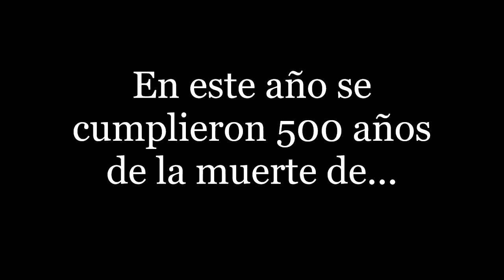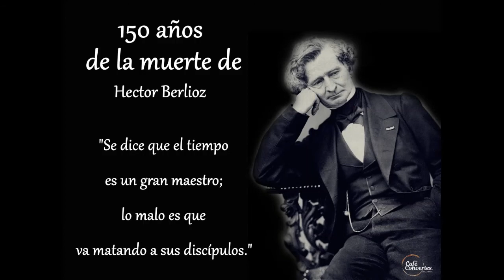1 de enero de 2020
Aniversarios de este 2019